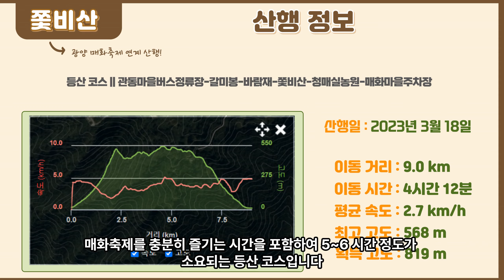광양 매화마을 연계 등산 가이드 (갈미봉-쫓비산-매화마을), 122만명이 감탄한 4년만의 매화축제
등산코스 : 관동마을버스정류장-갈미봉-바람재-쫓비산-청매실농원-매화마을주차장 (약 9.7km/4~5시간)

등산과 탐매여행을 함께 할 수 있는 대표적인 산행지인 쫓비산 등산코스를 소개합니다.
광양 매화축제는 전국에서 가장 유명한 매화축제입니다.
섬진강변의 백운산 자락 약 33만㎡ 지역에 군락을 이룬 매화단지에서, 매화의 개화시기인 매년 3월 중순에 열리는 축제로 100만명 이상의 관광객이 찾는 대표적인 축제입니다.

축제에서는 아름다운 매화와 어우러진 백운산과 섬진강변 경치를 감상할 수 있으며, 다채로운 매화체험 프로그램이 펼쳐져 매화를 다양한 방식으로 즐길 수 있습니다.

광양 매화축제와 연계한 대표적인 등산코스는 백운산-쫓비산 코스, 갈미봉-쫓비산 코스, 쫓비산 원점회귀 코스가 있습니다. 백운산 코스는 20 킬로미터의 등산거리로 너무 길고, 쫓비산 원점회귀 코스는 8 킬로미터 정도로 너무 짧습니다. 따라서, 등산의 재미와 탐매의 재미를 적절히 즐길 수 있는 갈미봉-쫓비산 코스를 소개합니다.

챕터 :
00:00 인트로
00:03 풍경 하이라이트
00:56 쫓비산 소개
01:48 등산코스 소개
01:58 산행 정보
02:08 1구간. 관동마을버스정류장 ~ 갈미봉
03:37 2구간.  갈미봉 ~ 쫓비산
05:15 3구간. 쫓비산 ~ 청매실농원
06:15 4구간. 청매실농원~매화마을주차장